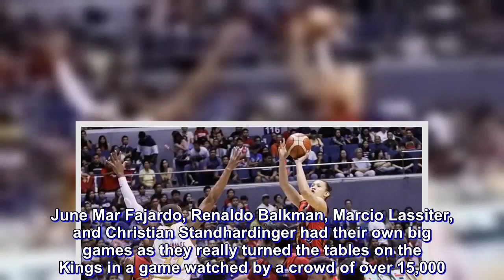Beermen score blowout win to avenge blowout loss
It's one huge pendulum swing that boggled the mind.

Titleholder San Miguel Beer made a mighty fightback from a 99-127 loss in the series opener, fashioning out a vengeful 134-109 triumph over Barangay Ginebra in Game Two of their PBA Commissioner's Cup best-of-seven title playoff at the Smart Araneta Coliseum Sunday.

Coach Leo Austria stuck with his big guns for most of the game as they redeemed themselves from their shattering Game One loss and thus sent the series back to scratch.

"I was sad the last time as we're humiliated. But we have a series now, and I'm thankful to my players for realizing the importance of this game," said Austria.

"One blowout was followed by another blowout. Funny, we talked about them turning the tables. We talked about it, and talked about it, but we still failed to stop them," said Ginebra coach Tim Cone. "Now we know they are who they are for a reason."

Right at the start, both teams made adjustments that seemed to work on San Miguel's favor.

Back as a starter, Alex Cabagnot came out firing and fueled San Miguel's early surge.

"The management did things to motivate us, and we watched tons of tapes," said Cabagnot who exploded for a career high 33 points after a mere five-point outing the last time.

June Mar Fajardo, Renaldo Balkman, Marcio Lassiter, and Christian Standhardinger had their own big games as they really turned the tables on the Kings in a game watched by a crowd of over 15,000.

Before the biggest crowd in a game this conference, the Beermen put up a dominant show in a big turnaround from their flat game Friday.

"They came out furious. Wala akong pwedeng isino. Lahat sila nag-step up. Lahat sila motivated. It's in them," said Austria.

Fajardo collected 25 points and eight rebounds while Lassiter, Balkman and Standhardinger contributed 20 points each.

Not even the ejection of Arwind Santos and Chris Ross, and Balkman sitting out precious minutes after picking up a fifth foul early in the fourth quarter could stop the Beermen's momentum.

Like the Kings in Game One, the Beermen led by as many as 31 on a torrid shooting coupled by a tenacious defense forcing the Kings to nine turnovers in the opening quarter alone.

Though engaged in a lopsided match, the two teams kept the intensity of their game high, leading to some confrontations towards the end of the match.

Santos was thrown out on a flagrant infraction against Scottie Thompson in the last 5:18 mark. Ross followed suit a little later on two technical fouls.